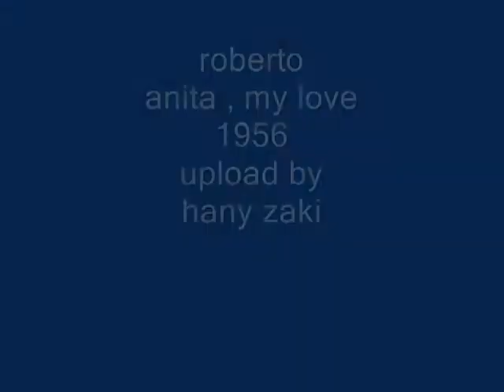roberto orchestra - anita my love - 1956